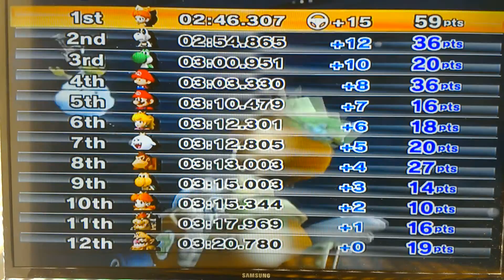Wine's CT Pack Ep 20 (Raphael the Raven Cup w/ Baby Daisy & Cheep Charger)